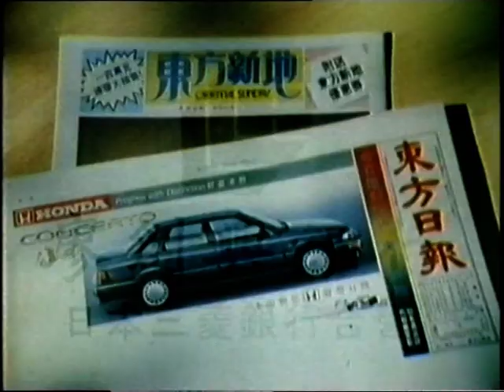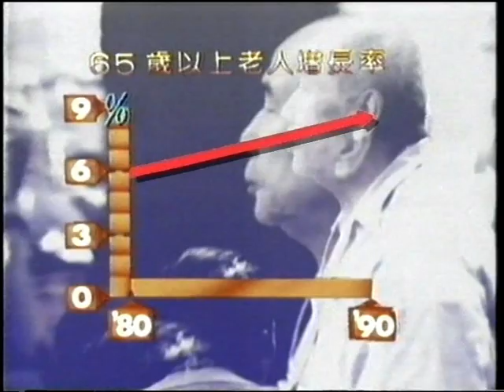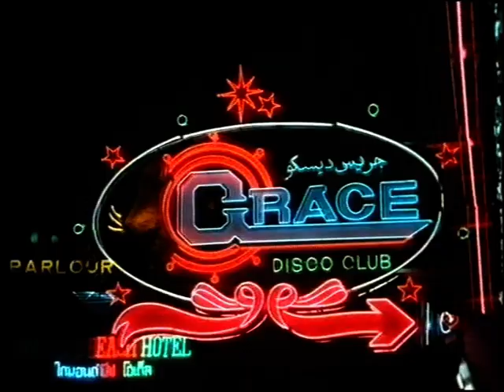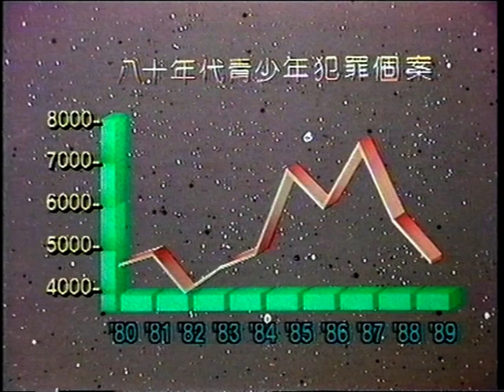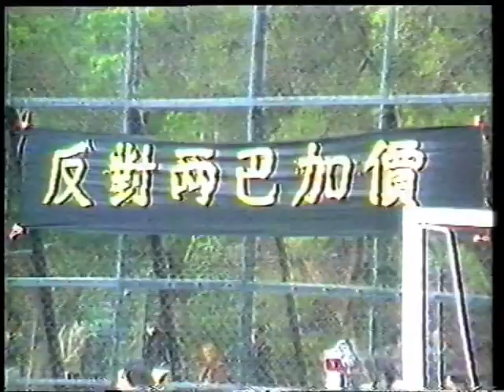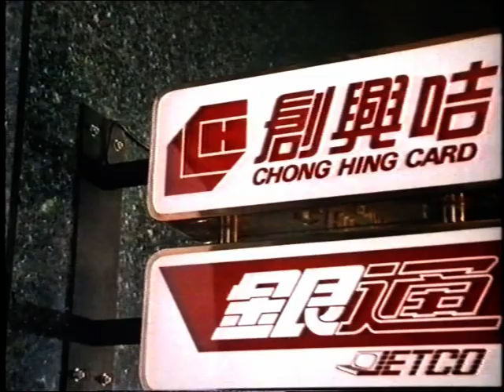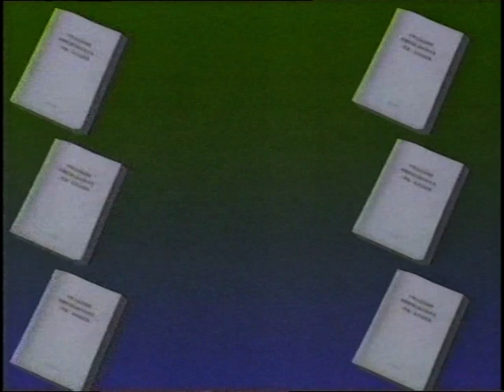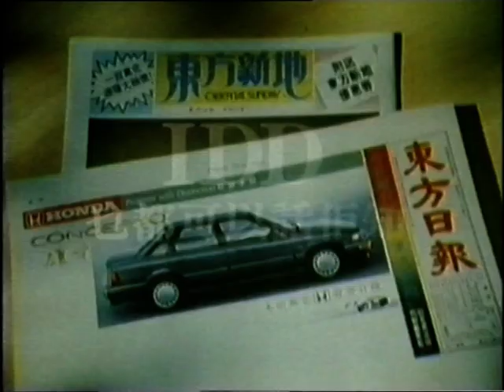風雲十載香港悅變